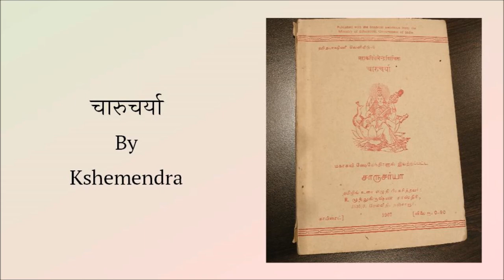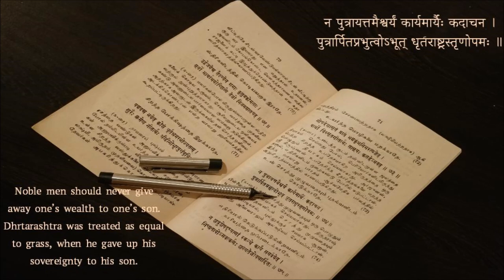चारुचर्या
न पुत्रायत्तमैश्वर्यं कार्यमार्यैः कदाचन ।
पुत्रार्पितप्रभुत्वोऽभूत् धृतराष्ट्रस्तृणोपमः ॥
Noble men should never give away one’s wealth to one’s son. Dhrtarashtra was treated as equal to grass, when he gave up his sovereignty to his son.